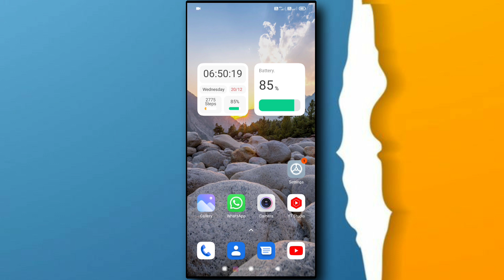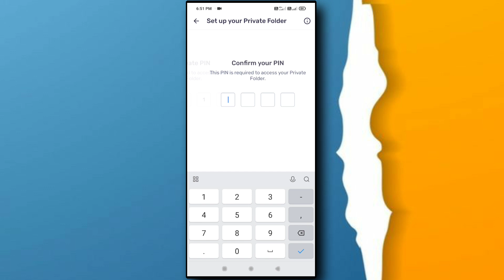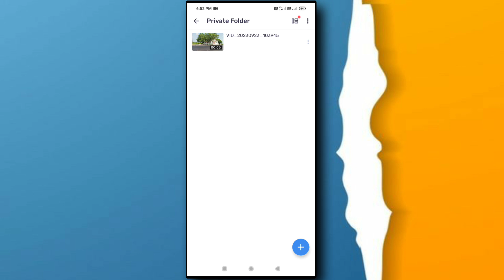How to hide private Video in mobile | Mobile Me Private Video Kaise Chupaye | Video ko kaise chupaye